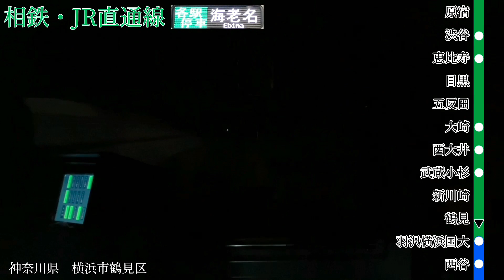【前面展望】相鉄・JR直通線 相鉄新横浜線 各停 新宿〜西谷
相鉄・JR直通線は、主に横浜市内を走る相鉄線と、JR埼京線を直通運転する系統のことです。